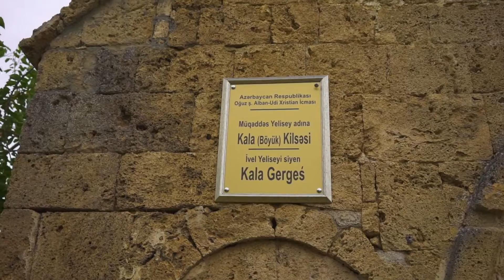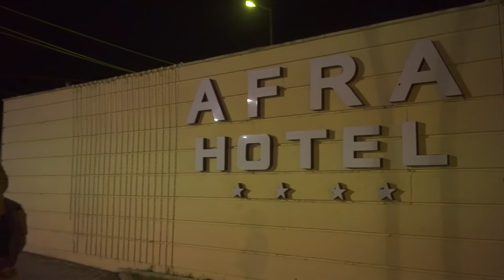1 ŞƏHƏR VƏ 24 SAAT - OĞUZ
Qədim insanların toplu şəkildə yaşadığı, təbiəti ilə turistləri cəlb edən , səma altında muzey olaraq adlandırılan Oğuzdayıq!
Nərmin Knyaz və Qartalın 24 saat vaxtı var. Bu vaxt ərzində tapşırıqlarıyerinə yetirərək, Oğuzu gəzib sizə tanıdır!
İzləyin və fikirlərinizi bizimlə bölüşməyi unutmayın.
Layihə rəhbəri/Aparıcı- Nərmin Knyaz
Operator- Elvin Nərimanlı
Qartal-Elşən Hacıbabayev
Səsləndirmə- Ervin Paşa
Ssenari- Şəbnəm Hümbətova
Ümumi işlər üzrə köməkçi- Bənövşə Feyziyeva